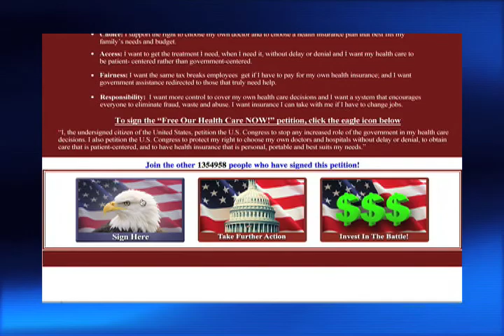Free Our Health Care Now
Dr. John Goodman headlined a National Center for Policy Analysis event in Plano, Texas before of crowd of 100 concerned citizens about the current health care bill being debated in Washington. Dr. Goodman talks about the problems with the bill and some possible solutions. The National Center for Policy Analysis is asking citizens to sign the on line petition to stop the current proposal.